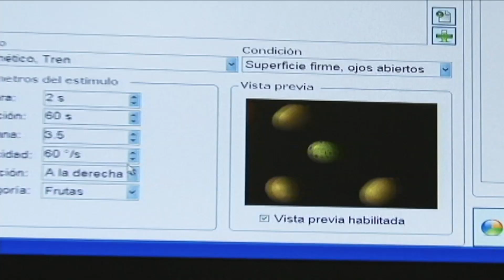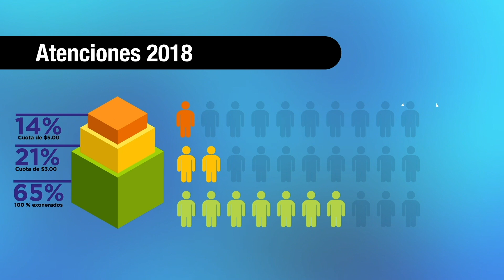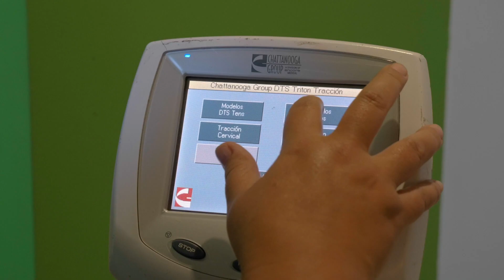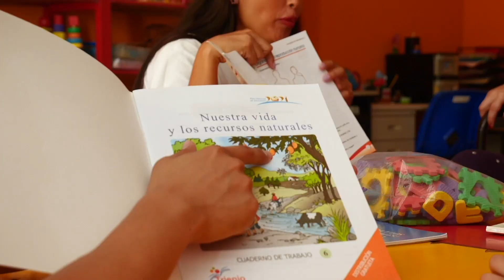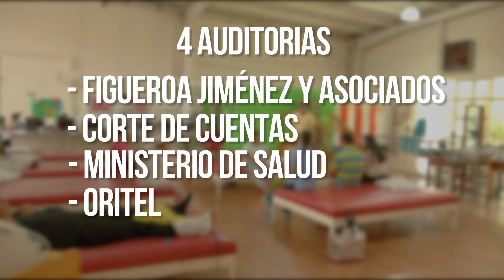Video institucional Teletón El Salvador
¿Sabes a qué se dedica Teletón El Salvador? Conoce más de nuestra institución, nuestras terapias, proyectos de inclusión y quienes son los beneficiados con el trabajo que se realiza durante todo el año con el apoyo de todos los salvadoreños que apoyan esta causa de amor.